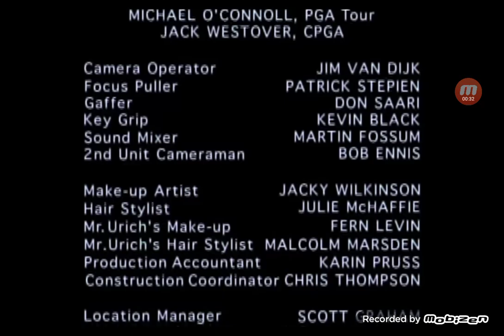Miracle On The 17th Green (1999) Credits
Sincere appreciation to the Motion Picture Studio Production Technicians,
I.A.T.S.E. Local 891, Vancouver, British Columbia, Canada

Photographers Guild of I.A.T.S.E. 669

ACTRA Performers 2

Directors Guild of Canada

PGA TOUR Productions